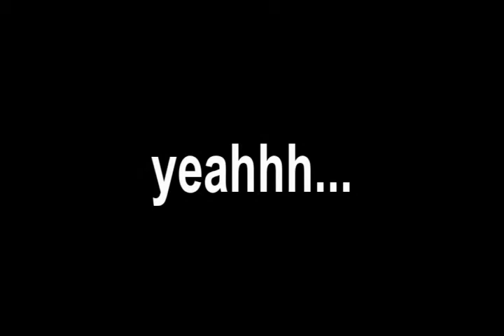My Eyes on The Prepaid Legal Services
The "My Eyes..." series is a multi-textured, audio/visual media experience focusing on the current operational conditions of American life, politics and its players as well as those of national and trans-national and the like.  The candid and heartfelt opinions and viewpoints expressed during the video feeds are those of one of the many disheartened critics of the current American political system as a whole.

Produced by TURNER communications, inc.